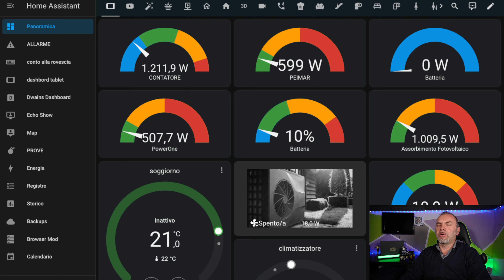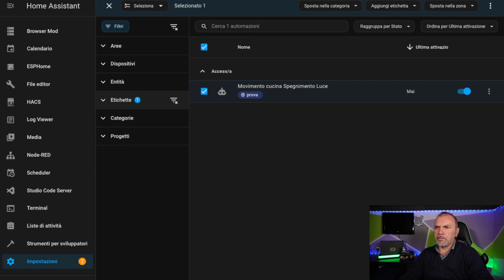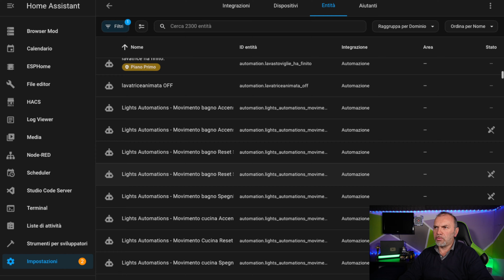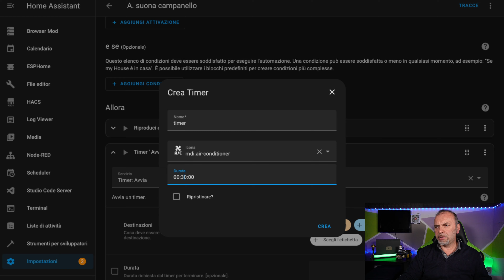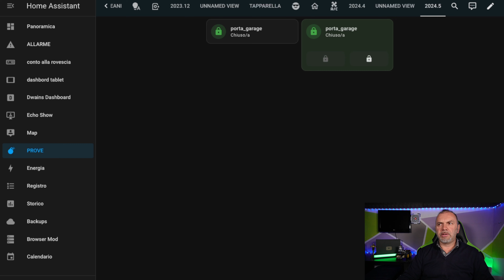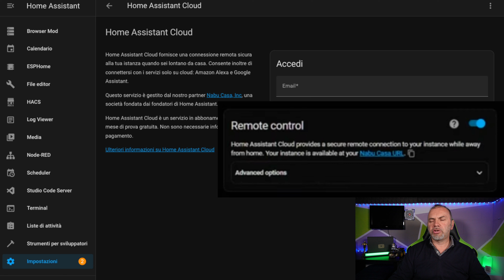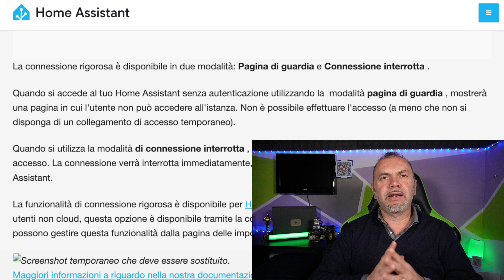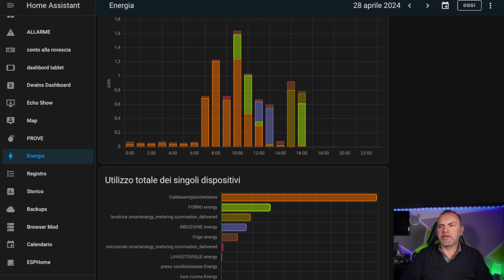🚀 Home Assistant 2024.5 - ACCESSO REMOTO al Top! 🏠✨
Scopri con me cosa c'è di nuovo nell'aggiornamento di maggio 2024.5 di Home Assistant. Connessioni protette da remoto, Ulteriori funzioni per le tabelle dati, miglioramento pannello energia,  Creazione di Assistenti al volo direttamente dalle automazioni, una nuova Funzionalità per la serratura, altri cambiamenti degni di nota e nuove integrazioni.
✨SE TI SONO STATO UTILE ✨
💰💸Spedizioni e payTV gratuite con
💥🎥🎬LA MIA ATTREZZATURA DA YOUTUBER💥🎥🎬
🔹Videocamera Sony ZV-E10
🔹 Mac mini con Chip M1 (8GB RAM, 512GB SSD)
🔹Mic. WIFI lavallier
🔹Mic. lavallier
🔹Fari pannelli led